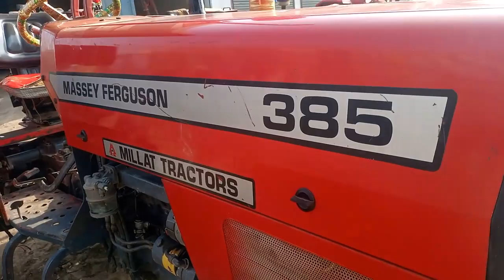385 tractor madel 17 for sale | 385 tractor price in Pakistan Qadeer Tractors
Asslam-o-alikum
On our youtube channel you will find Massey Ferguson  Tractor Farsell video and all models of Massey 240 Massey 260 Massey Ferguson 375 Massey Ferguson Tractor 385 Tractor for sale You can contact this number to buy this tractorThank you

Me About 👇

My name is Qadeer Hussain l m a simple person. on which channel you will find video of Tractors. If you want to deal with me than my WhatsApp